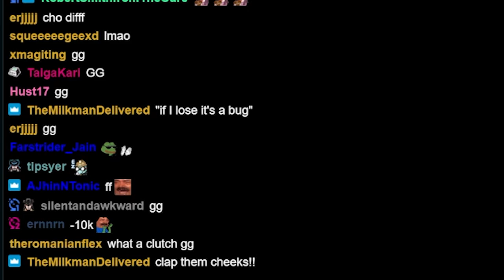This is considered the most broken tech. | RANK 4 OCE & 37 KR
To get one Malzahar from stage 1 minion drops is no big deal, to get Malzahar drop when the mutant is Elderwood, is insane, to get 3 malzahars in stage 1 drops when mutant is elderwood, is ridiculous and just doesnt happen, unless you're playing in korean server apparently. Watch to see why this angle is so good. You still have to play well to transmute this into a good placement. Enjoy!

0:00 STAGE 1
1:15 STAGE 2
5:03 STAGE 3
9:22 STAGE 4
14:09 STAGE 5
18:45 STAGE 6
23:14 STAGE 7
24:05 ENDING